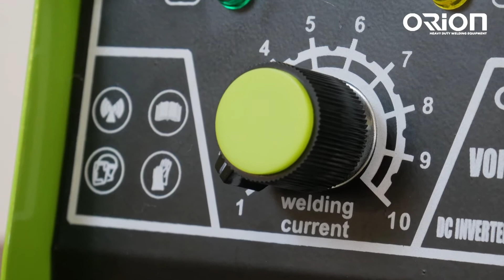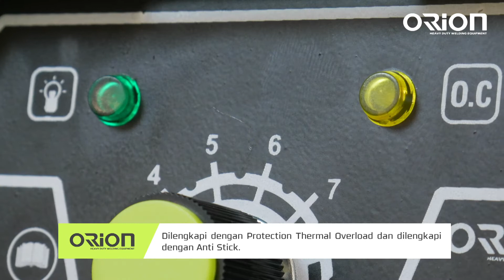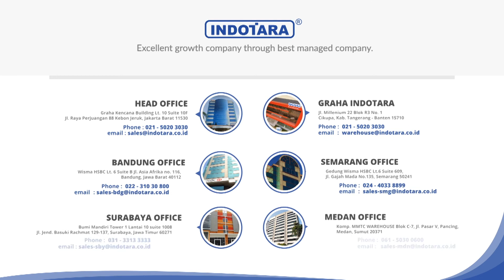REVIEW MESIN LAS INVERTER DC YANG SANGAT TANGGUH - ORION WELDING MACHINE VORTEX 100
Dengan pengalaman hampir 20 tahun dalam dunia manufaktur kami telah berhasil mengeluarkan produk-produk berkualitas terbaik dengan teknologi canggih, Orion Heavy Duty Welding Equipment adalah produk yang sangat spesial, dibuat menggunakan material dan teknologi terbaru yang menjadikan produk Orion Heavy Duty Welding Equipment  bisa menjadi pilihan utama untuk membantu kelangsungan opersional bisnis anda, Desain yang kokoh, memberikan kesan Heavy Duty untuk setiap produk yang kami hasilkan, dapatkan segera produkOrion Heavy Duty Welding Equipment Hanya di PT. Indotara Persada.

Bandung Office

Semarang Office

Surabaya Warehouse

  Pergudangan SMB Blok A11
  Jl. Raya Cangkir KM 22,
  Desa Driyorejo - Jawa Timur